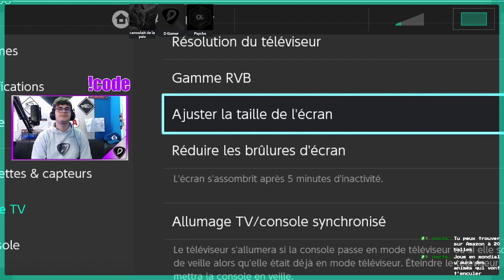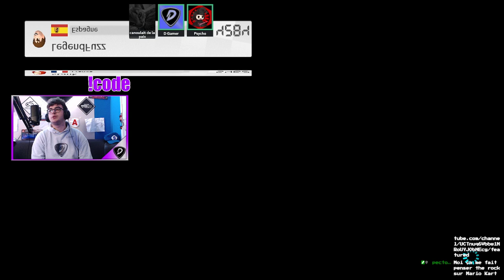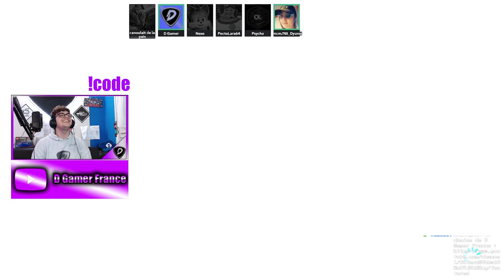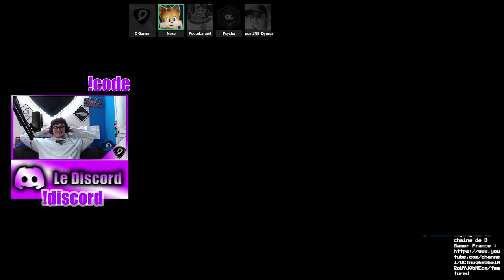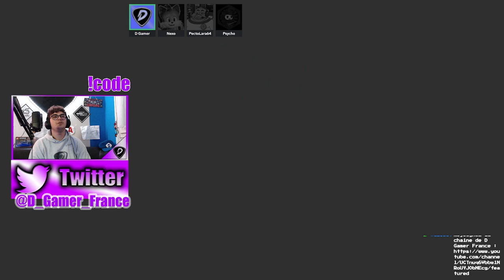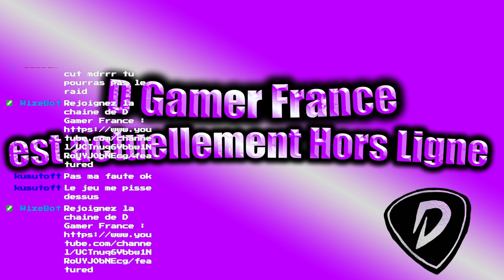[Rediffusion] Mario Kart - Macron Gaming entre en scène !